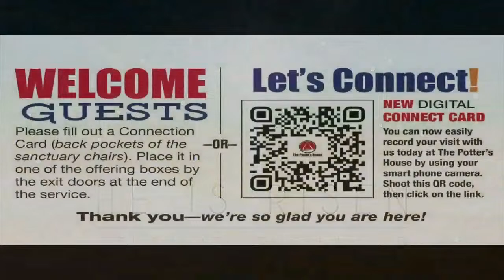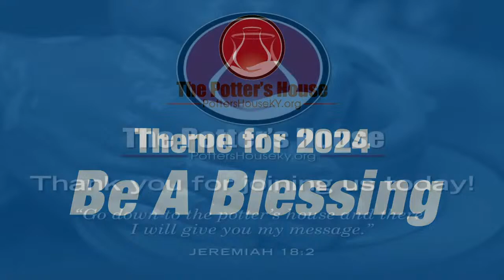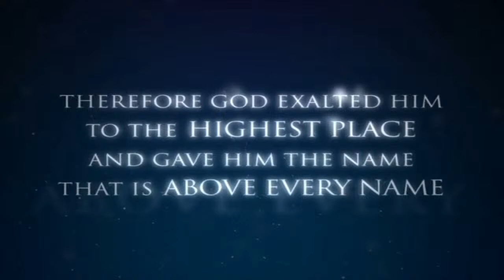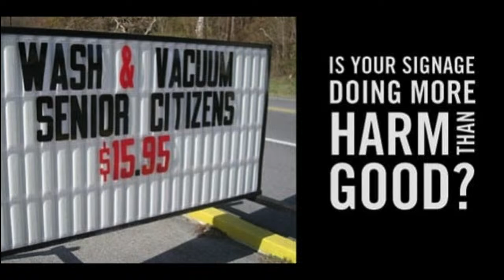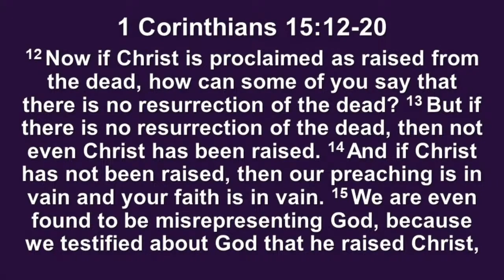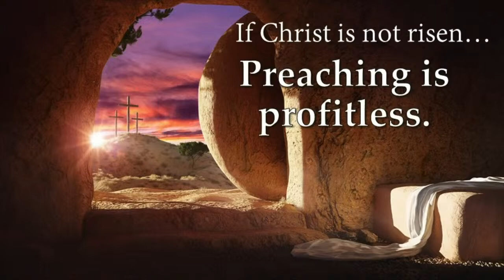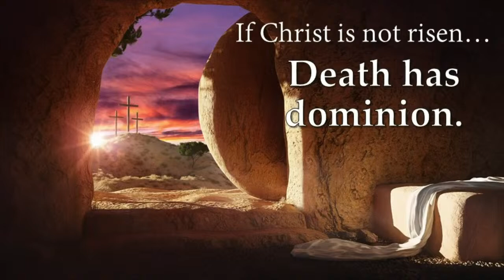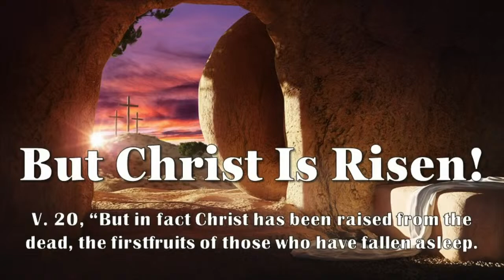The Potter's House Baptist Worship Center Live Stream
Potter's House Baptist Worship Center
Smithland, KY
Service Date: